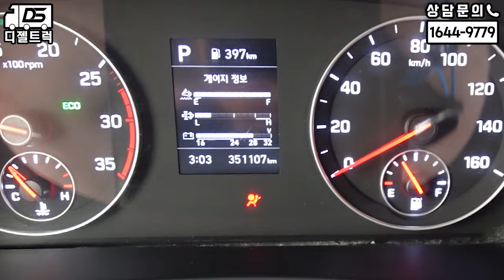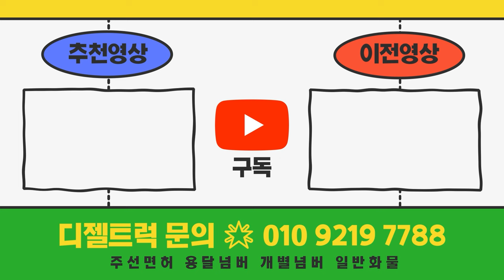현대올뉴마이티 3.5톤카고트럭+오토밋션+영업용번호판시세 포함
11.5톤 12.5톤 14톤 14.5톤 16톤 17톤 18톤 21톤 22.5톤 25톤